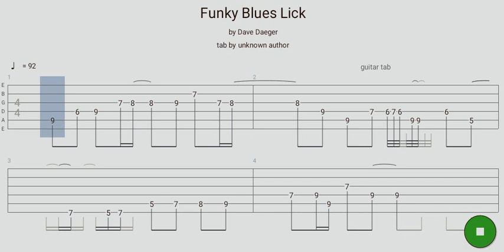FUNKY BLUES LICK TABS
This is my first attempt at making a tab for one of my simple blues guitar licks. Hope you enjoy and please give it a try! The tone is hilarious but it's kinda fun trying to write out a tab!  DD